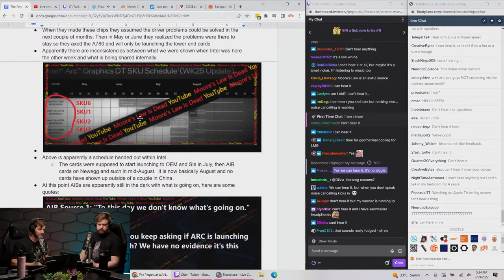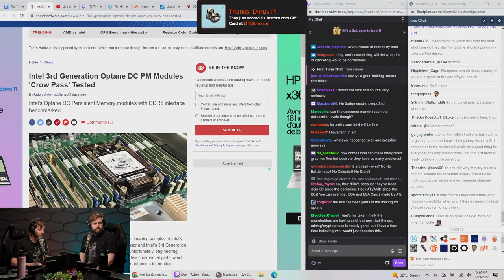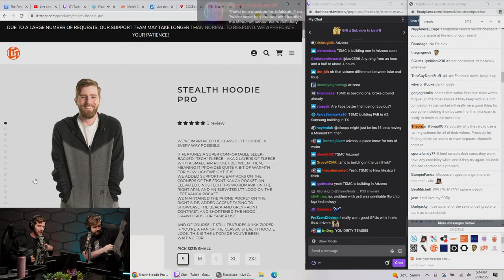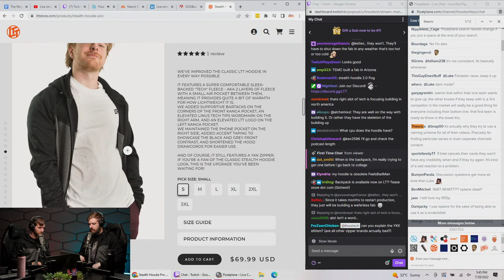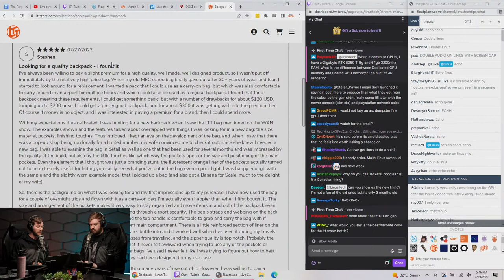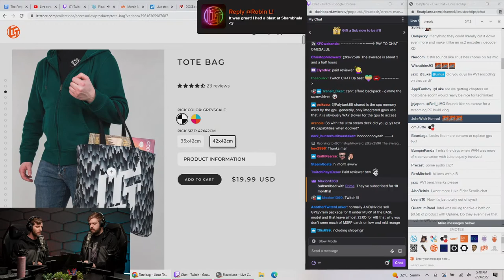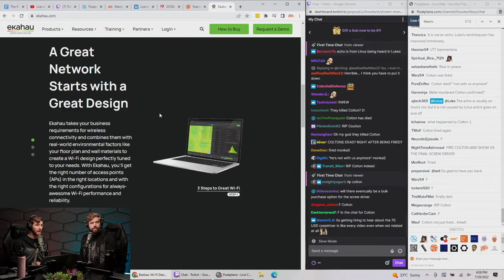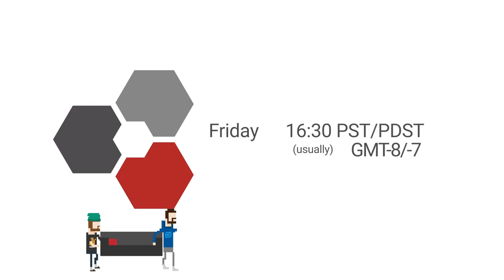Is Intel ARC REALLY Cancelled? - WAN Show July 29, 2022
0:00 Chapters
2:13 Intro
2:42 Topic #1 - Intel's "allegedly cancelled" Arc
6:12 Moore's Law Is Dead's notes on the leak
8:42 Rumored leaks of internal Intel conversations
10:20 Discussing the road map, product releases
12:10 Linus on Intel's Larrabee, comparing to Arc
13:16 Optane removed, LMG & rumors, expenses of a project
17:42 Luke wanted a competitive GPU ft. Linus's theory
19:50 Linus on Alchemist, Tel Aviv tour & silicon costs
23:46 Intel's fab would take long, chipset funding
24:56 LTTStore's Stealth Hoodie Pro
27:13 Backpack to become purchasable by next mid-week
28:20 Deal of the Week - free LTTStore tote bag
29:01 Sponsor - AMD
30:11 Sponsor - SecretLab
31:22 Sponsor - Ubiquiti' ft. Dennis seeing naked Linus
33:22 Topic #2 - OverKill reaches out to LMG
33:48 Explaining the cease & desist
35:28 "I'm not threatening you" was due to harassed wife
36:08 COVID causing delays, website overhaul & orders
37:48 NDA, recording builds for content
38:29 Are Linus & Luke on OverKill's side now?
40:56 Merch Messages #1
41:08 Right-to-repair for LTTStore, screwdriver design, WAN LAN
49:01 Linus testing radio signals
50:54 Linus is planning to go to Backstreet Boys
52:03 Updates on the 64oz LTTStore bottles
52:39 Using the LTTStore desk pad as a bed rug & wall hangings
53:12 Formula E & racing technologies
54:09 LTTStore screwdriver holster
55:08 LTTStore shorts mesh lining, Linus shows prototype belt
56:54 Travel & packing tips
58:52 Monitor is fine, but the PC setup struggles
1:00:15 Preventing companies from killing & withdrawing products
1:02:05 Intel's Arc issues Are the executives misunderstanding?
1:03:48 Linus on having his children continuing his legacy
1:05:40 What LMG does to take care of employees
1:10:25 Silence-oriented internal GPU enclosure
1:12:23 Is Linus afraid of the recession affecting LMG's growth?
1:14:24 Linus Dbranding a house, which design to go for
1:14:54 Use cases of virtual machines for homes
1:17:07 Optical disk drive class-action lawsuit
1:17:50 Particular ChannelSuperFun activity that stood up
1:19:53 CallMeKris's 6-hour video collab
1:24:29 Are certificates like CompTIA A+ needed anymore?
1:25:55 Linus's home & pool progress update
1:27:08 Most risk in growing LMG
1:27:36 Wireless earpods, Apple's AirPods
1:28:48 Dream YouTube collabs that Linus would enjoy
1:29:44 Outro